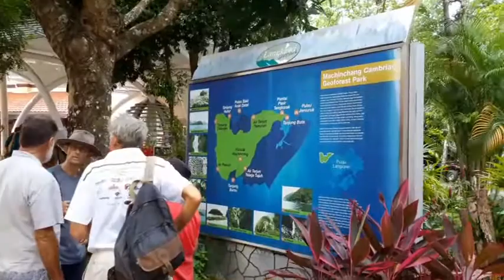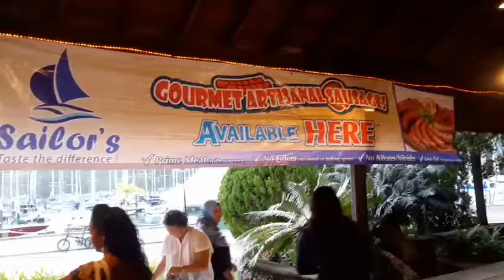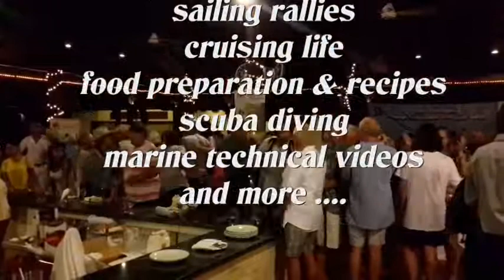Sail Malaysia 2018 to Langkawi – 5 th port: Langkawi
Participate with the Sail Malaysia 2018 to Langkawi crew in the events organized in Langkawi, the rally final port. First we have a quick look at islands along the way from Pangkor including Penang where no event was organized this year due to a lack of good anchoring & dinghy landing. We take a short island tour where we visit the Sanctuary Bakau in the Kilim Geoforest Park to help with the reforestation project and have a quick look at the Oriental Village followed by a nice dinner at the Rice Museum. Next day we have a look at Rebak Marina and the farewell cocktail there.